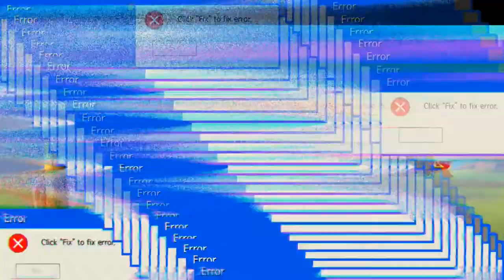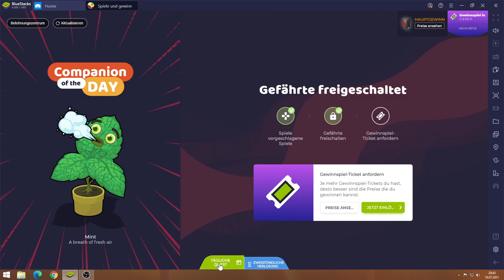Lords Mobile #16.07 JndT (BlueStacks)